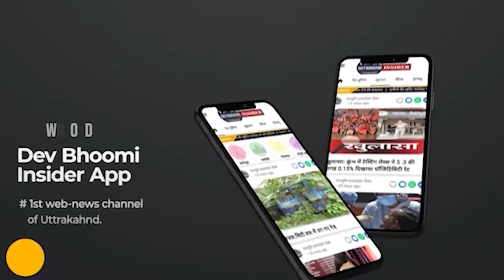ब्रेकिंग : उत्तराखंड की आज की 10 बड़ी खबरें